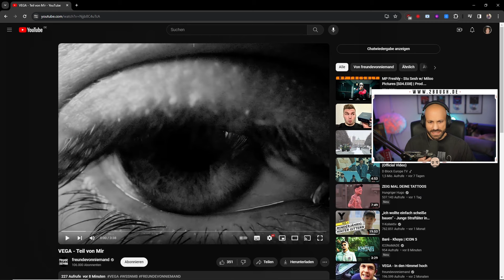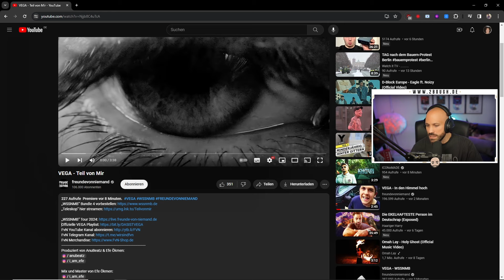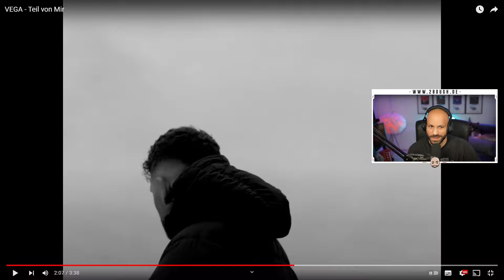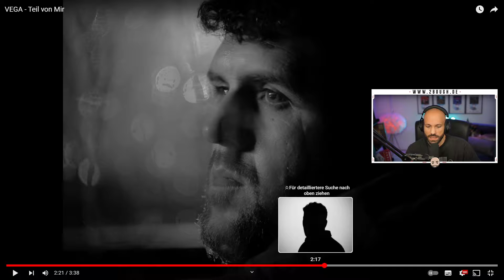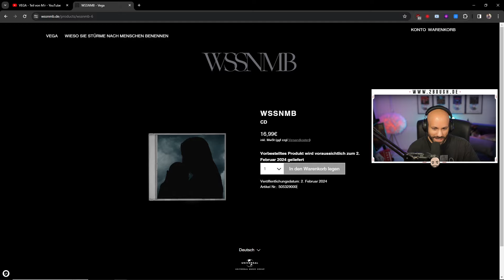VEGA - Teil von Mir (Outro) / 2BOUGH REAGIERT